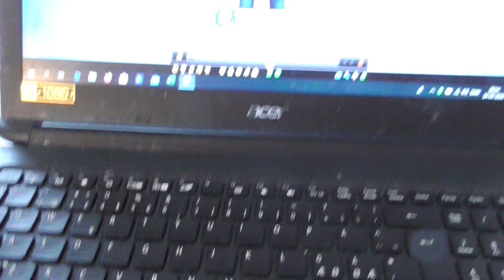Thomas own his own computer game club Cooee and foxes